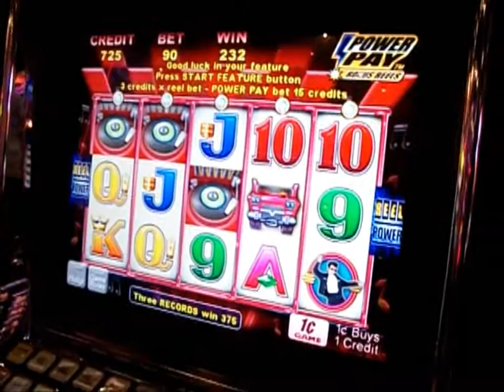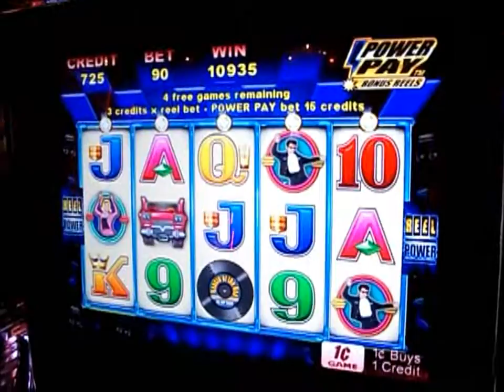Reelin' n Boppin' Slot Machine Bonus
NY NY Casino, Las Vegas - .90 Bet